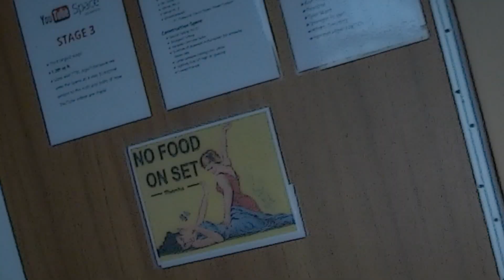Workouts Shouldn't be Work, Join Our Funout!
"We aren't dancing because we're happy; we're happy because we're dancing! YogaLA is about lifting your spirits and your butt. My superpower is: Bouncing Back! Join the Yogala Movement." --Hanala Sagal, the #1 Celebrity Life Coach. *Singer, Writer, Comedian, Artist, Fitness Guru, Addiction Specialist, Activist, Motivational Speaker, Award-winning Cable TV host, who enlightened & entertained L.A. viewers [as Suzan Stadner] is now Hanala Sagal, Fitness/Health Expert and Visionary life-coach, Internet phenomenon. *CONSULT A PHYSICIAN BEFORE BEGINNING ANY EXERCISE PROGRAM. It is suggested that you hold onto reliable support while you develop control and balance and become a YogaLA Master.